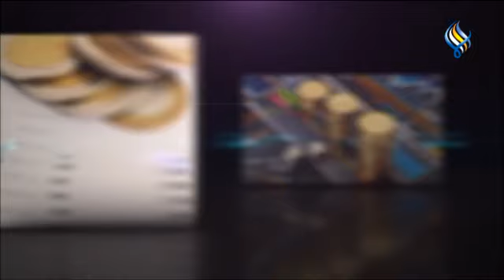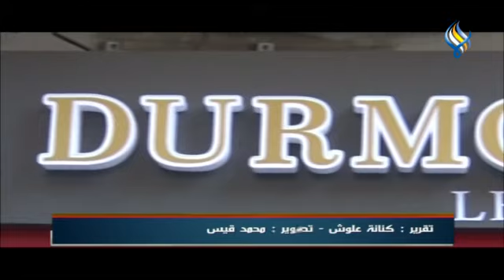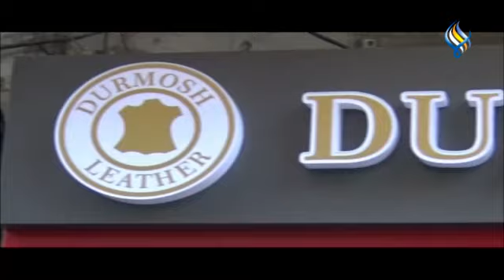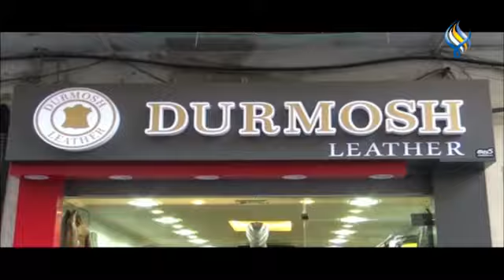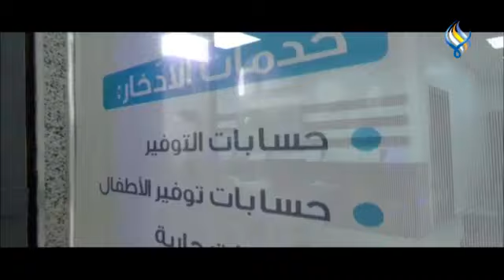قناة سما الفضائية: النشرة الاقتصادية 30-11-2022